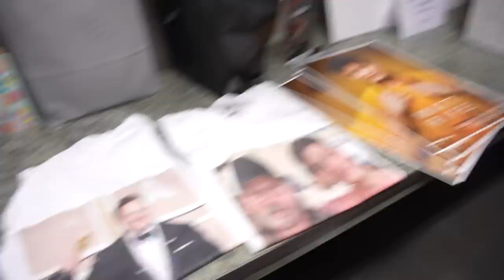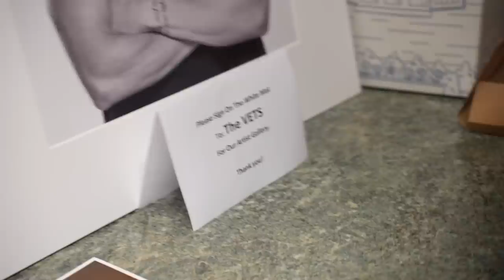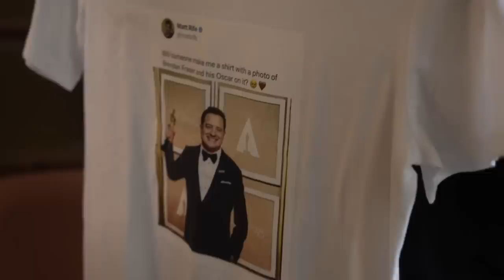RIFE ON THE ROAD: Ep.8 PROVIDENCE & CONCORD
In these back to back NE theater shows, Matt Rife travels with his friends to Rhode Island and New Hampshire, where good times roll and ALL HELL BREAKS LOSE!